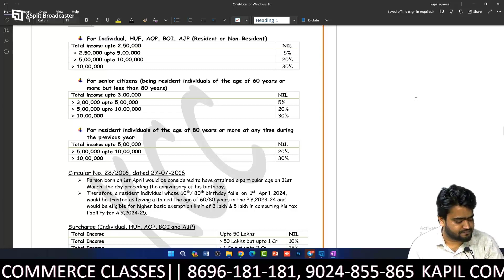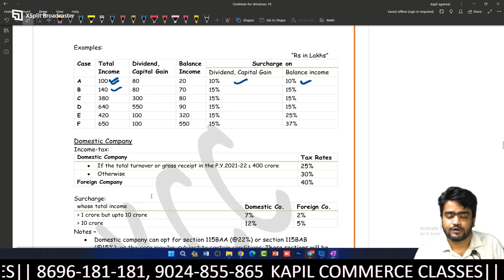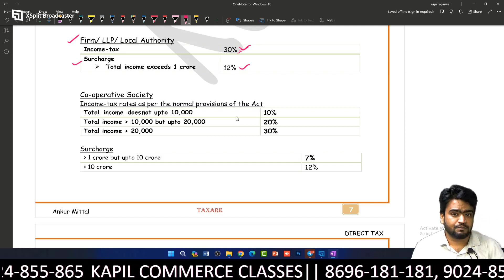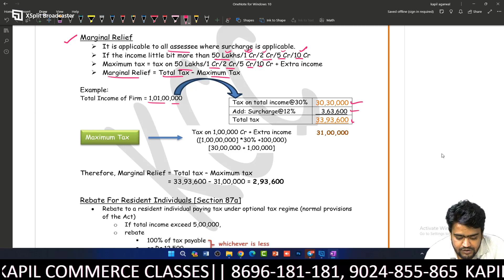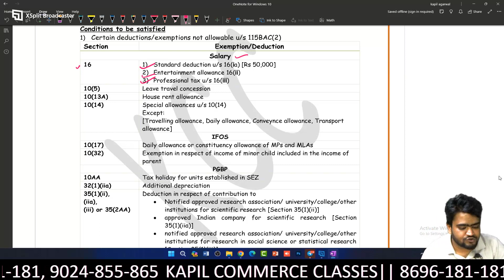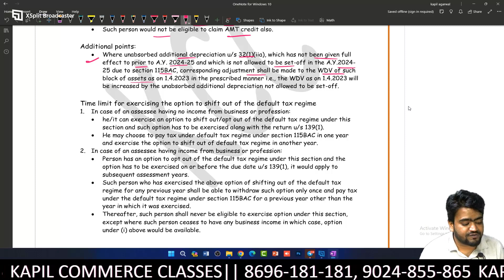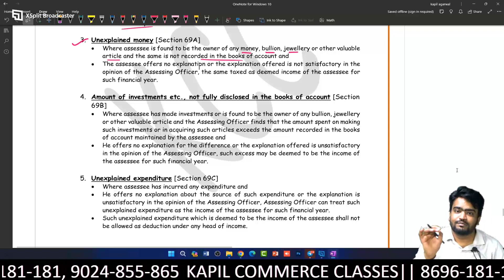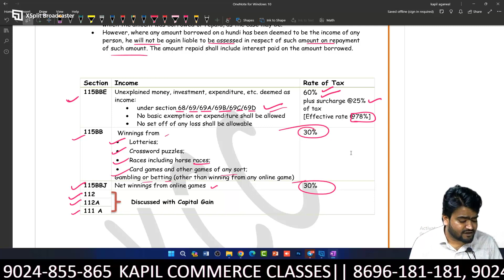CA INTER DT CLASS DAY 2 || NEW BATCHES STARTED || KCC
NEW BATCHES STARTED || LIVE FROM CLASSROOM  LOCATION - JAIPUR

Pincode No: 302015 Jaipur